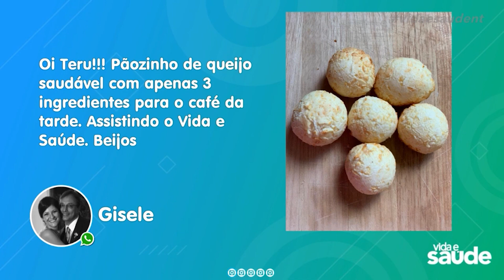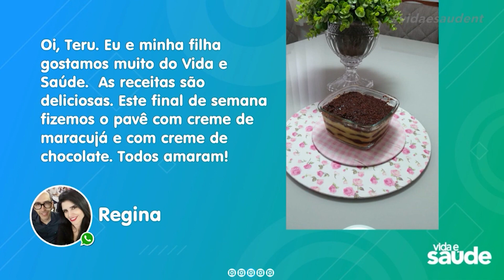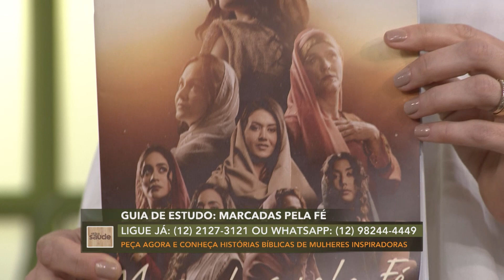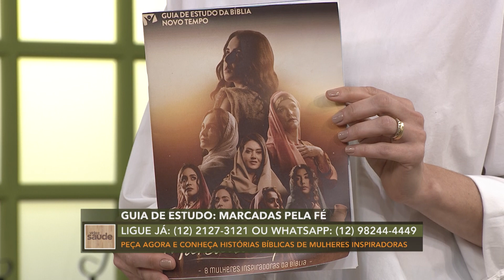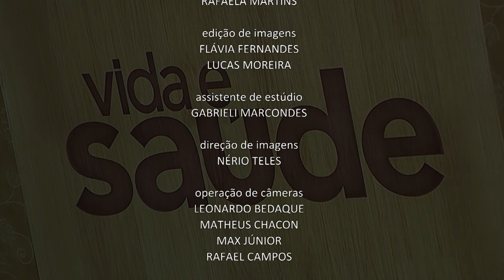Receita: Biscoito de Maracujá (11/07/22)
INGREDIENTES:
1 xícara de farinha de trigo integral
1 xícara de farinha de aveia
½ xícara de açúcar demerara
½ xícara de suco de maracujá
¼ xícara de óleo de coco derretido
1 colher (chá) de bicarbonato de sódio

MODO DE PREPARO:
Coloque todos ingredientes em um recipiente e  misture até obter uma massa homogênea. Modele os biscoitos com as mãos. Coloque em uma assadeira untada com óleo, deixe espaço entre  as bolinhas para não grudarem.  Leve ao forno preaquecido a 180 graus por aproximadamente 20 minutos.

Exibido na TV Novo Tempo de segunda a sexta às 16:00.